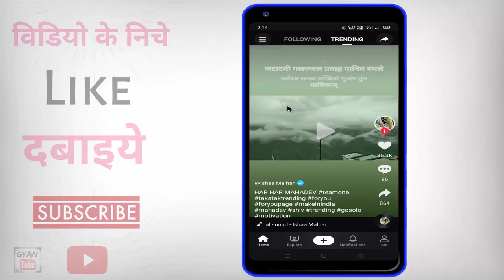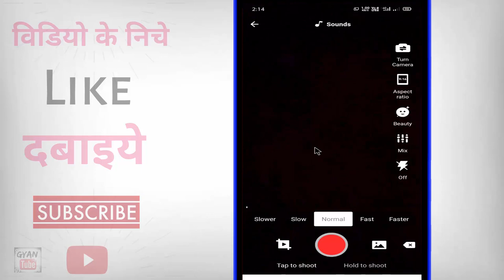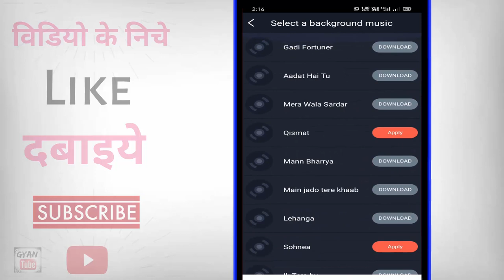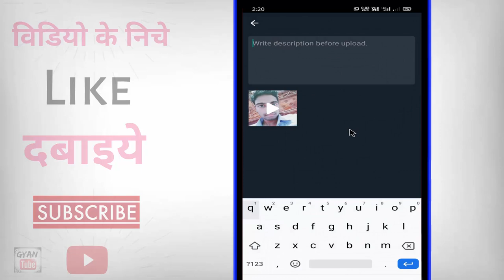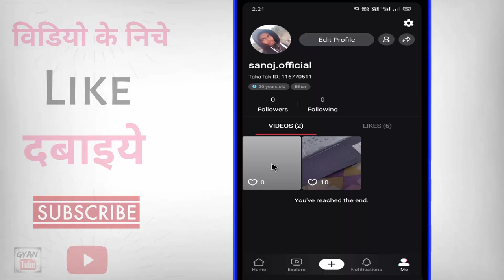MX TakaTak par photo se video kaise banaye ? Mx Taka Tak photo video kaise banaye